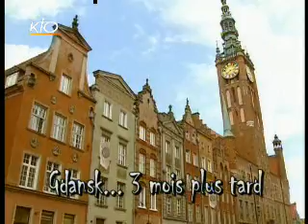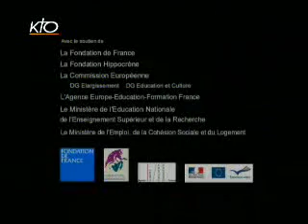Mathieu, Florent, Pierrick